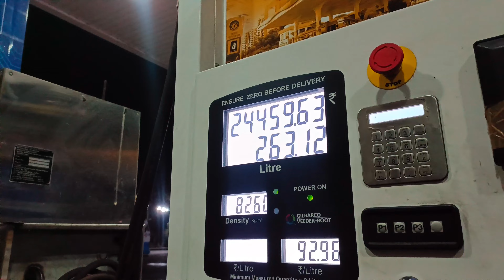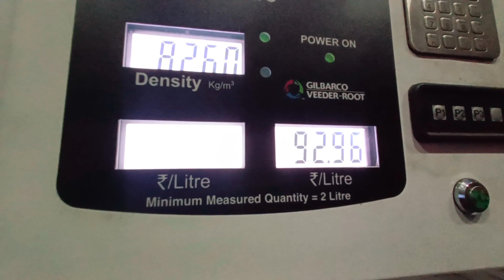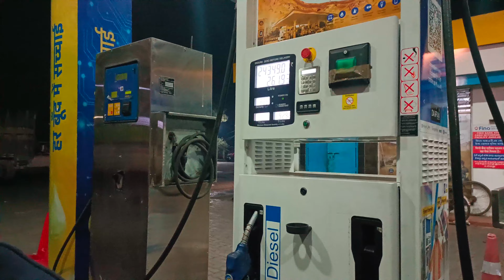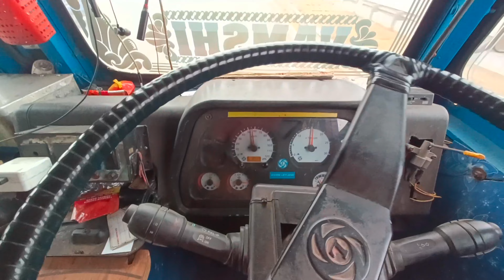| బండి సెంటర్ జాయింట్ ఊడిపోయింది | Truck Vlogs | కలకత్తా to హుబ్లీ | Tamada Media |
మన బండి సెంటర్ జాయింట్ ఊడిపోయింది కలకత్తా టు హుబ్లి

Truck drivers from Kolkata to Hubli can find a route by taking NH16 and NH48, which are both national highways. The total distance between the two cities is approximately 1,800 km and it typically takes two days to complete the journey. Drivers should plan for rest stops along the way in order to remain alert and safe while driving.